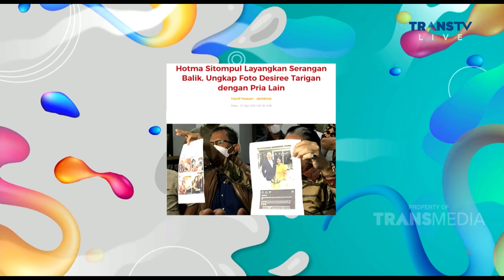HOTMA SITOMPUL, Ungkap Foto IBU DESIREE Dengan Lelaki Lain | Best Moment KopiViral (7/4/21)